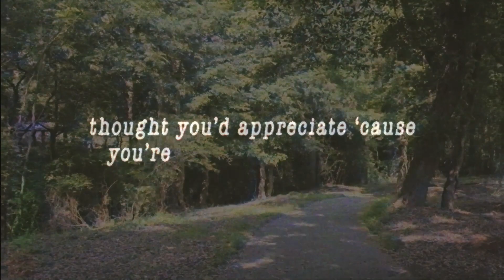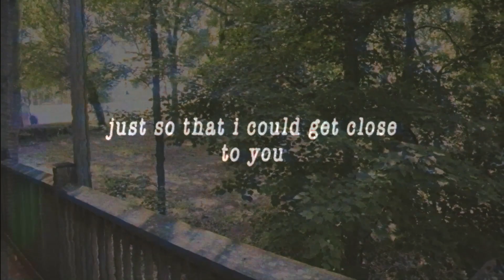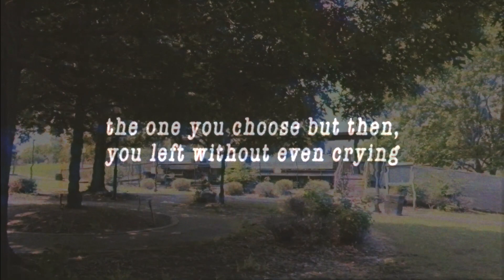Nicole Han - running shoes (Lyric Video)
Video Director: Chris Curated
Video Producer: Chris Curated
Video Editor: Chris Curated

Lyrics -

I bought you running shoes
So I could walk with you
Past all our favorite little places that we used to go to
I took you by surprise
Wrapping the present
I thought you'd appreciate 'cause you're the sentimental type

But I feel like falling apart
You always knew from the start
We'd never work out with the distance

I wasted all my money
I wasted all my time
Just so that I could get close to you, the one you choose
But then you left without even crying
How did you let us go so fast
Hope those running shoes look good on you
'Cause you ran to someone new
And you never looked back

You planned your great escape
Your ego's claim to fame
So young, so innocent I hate the way I loved the chase
I wanna scream the truth
For what you put me through
But I still listen to that song because it sounds like

You always said "it's unfair"
I, I just needed you there